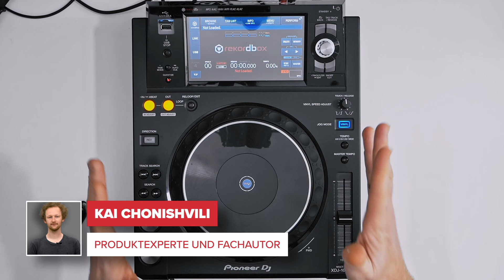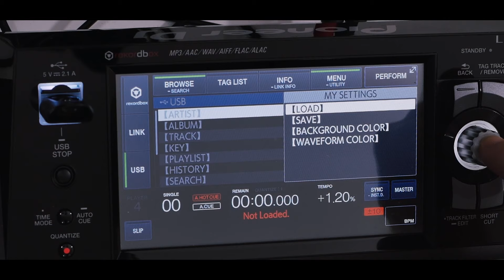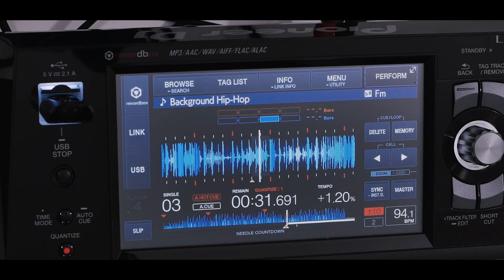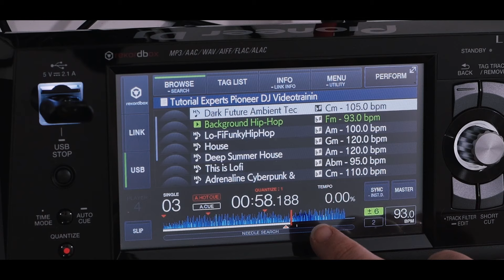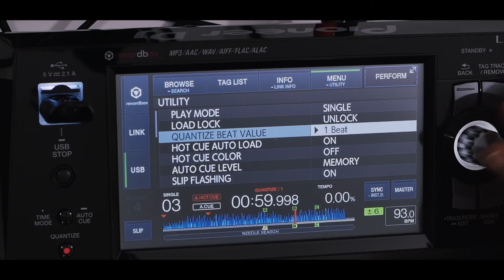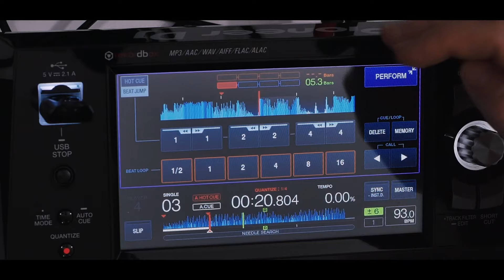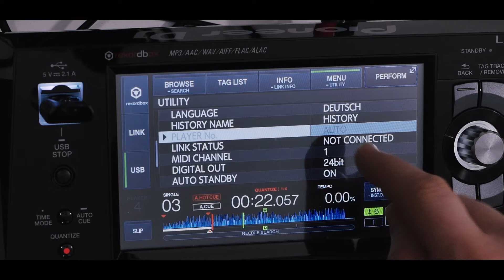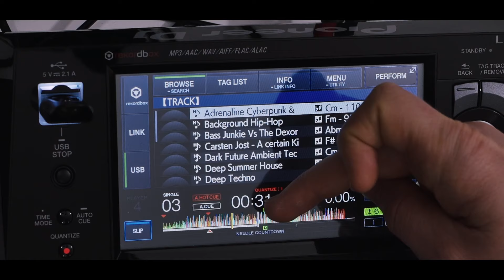Pioneer DJ XDJ-1000MK2 ausführlich erklärt!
✅ Pioneer DJ Range verstehen und beherrschen
✅ Viele umfassende Praxisbeispiele
✅ Tipps & Tricks für erfolgreiches Auflegen
✅ Mit Produkt-Spezialist und DJ Kai Chonishvili
✅ Videotraining für PC, Mac und Tablet – komplett auf Deutsch

▬ Kapitel ▬▬▬▬▬▬▬▬▬▬▬▬▬▬▬▬▬
00:00 - Begrüßung
00:45 - Kurze Zusammenfassung der Oberfläche
01:41 - USB Stick als Quelle nutzen
05:22 - Das Display im Detail
07:48 - Hot Cues
10:35 - Loops und Beat Jump
12:10 - Organisatorisches